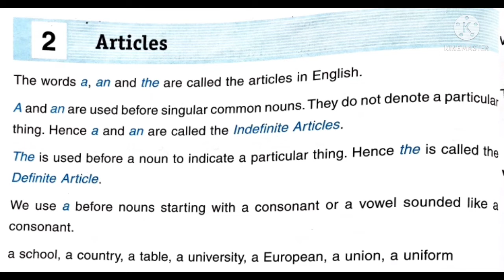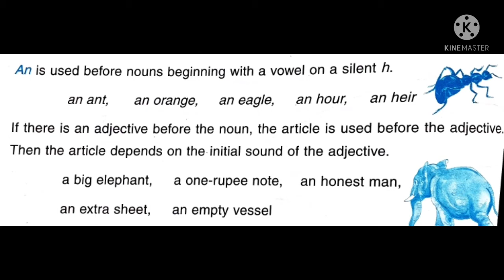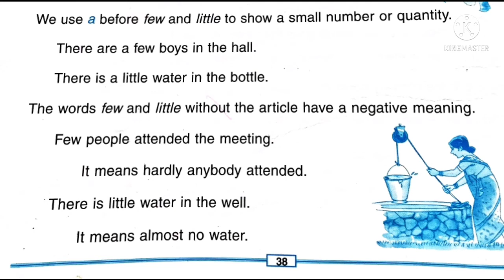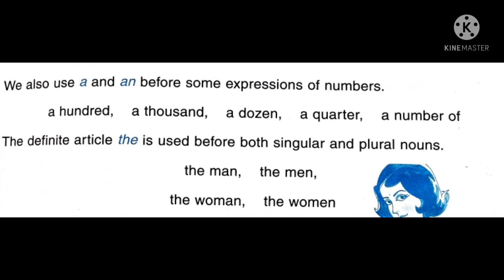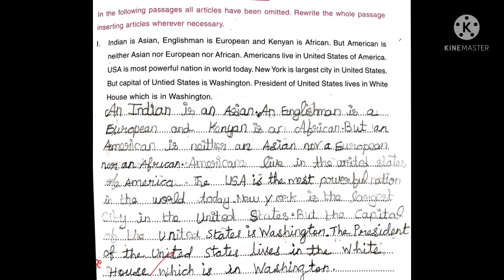V std English Grammar L 2 Articles V 1